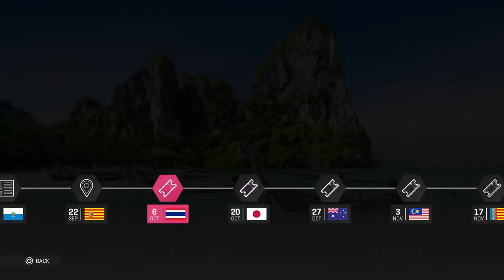MotoGP 19 Career Mode Part 32 - ON THE VERGE OF GREATNESS! | PS4 PRO Gameplay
Latest update patch notes
eSport – Introduced eSport challenges.
Editors – Introduced stickers editor
Riders – Unlocked “Valentino Rossi 2001”
Gameplay – Improved vibration feedback.
Gameplay – Anti-wheelie rebalanced.
Gameplay – AI Rider skill levels rebalanced.
Gameplay – Fixed physics on kerbs (traction).
Gameplay – Fixed issue about ECU settings in box and race.
Gameplay – Fixed AI behavior in warm-up lap.
Gameplay – Updated 2D dashboard
Gameplay – Added mini dashboard in first person camera
Career – Added packages descriptions in pre-season tests.
Career – Fixed issue about “leg out” animation in career mode.
Career – Fixed ideal line issue while rewinding in career mode tests.
Online – Various fixes.
3D Models – Updated box lighting

MotoGP 19
DEDICATED SERVERS
Face the best riders in online multiplayer
NEW AI TECHNOLOGY
Compete with faster and smarter opponents
HISTORIC RIDERS
Relive the most iconic rivalries in the history of MotoGP
GRAPHIC EDITORS
Personalise your helmet,racing number,and lower back patch

🔵Logo & banner Design was created by PS4 Gamer
Stijn 25802

🔴For donations to improve my channel and equipment a kind gesture to my cause I would really appreciate the support thanks KPG-GOONER